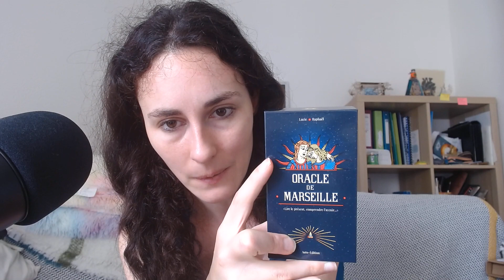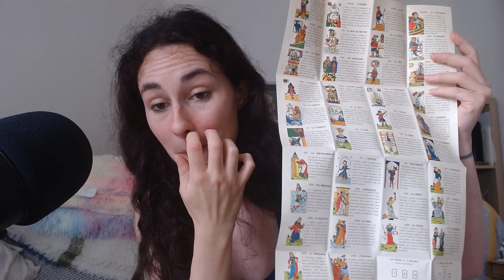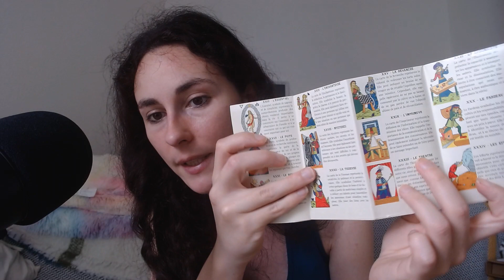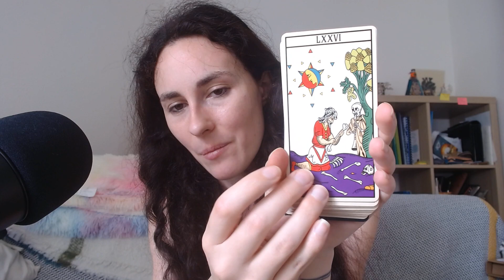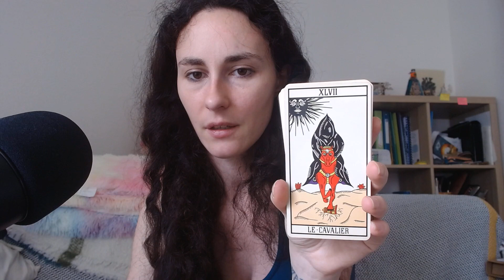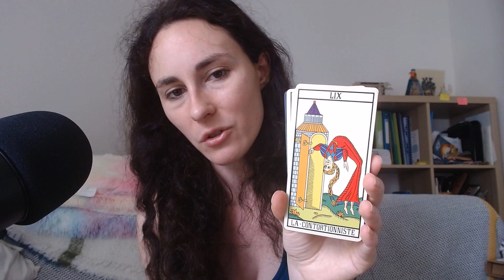Oracle de Marseille ( Gros coup de coeur ❤️ !)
Un oracle de 78 cartes qui s'inspire de l'esthétique du tarot de Marseille tout en ajoutant des cartes inédites comme la bohème, la paix, la connaissance... Il fonctionnera aussi bien pour du divinatoire que pour faire un travail psychologique.